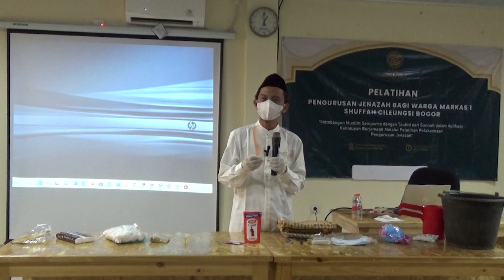HIGHLIGHT PELATIHAN (TADRIB) PENGURUSAN JENAZAH MARKAS 1 CILEUNGSI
Ikuti dan simak terus channel Riyasah TV dan bantu dukung Channel Riyasah Tv, karena Insyaa Allah sebagian dari penghasilan yang diperoleh akan digunakan untuk Kemaslahatan Umat.
Ikuti dan sukai Fanspage Facebook Riyasah Tv

Terima kasih.

Tag.